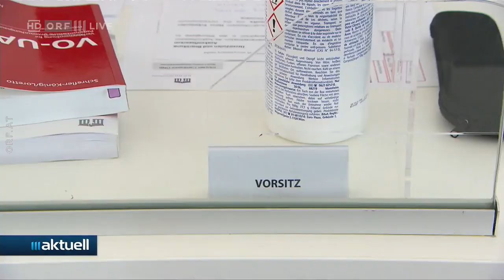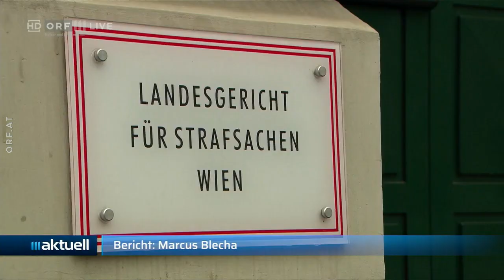2021-06-28 34_Streit um Aktenauslieferung - ORF III Aktuell